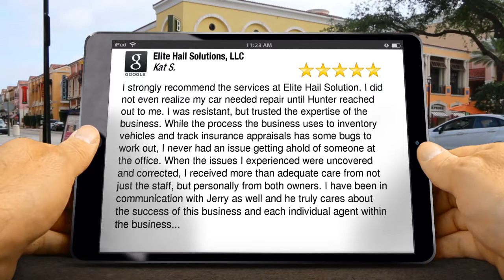DENVER CO | Elite Hail Solutions LLC - Five Star Reviews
5 Star Rating

I strongly recommend the services at Elite Hail Solution. I did not even realize my car needed repair until Hunter reached out to me. I was resistant, but trusted the expertise of the business. While the process the business uses to inventory vehicles and track insurance appraisals has some bugs to work out, I never had an issue getting ahold of someone at the office. When the issues I experienced were uncovered and corrected, I received more than adequate care from not just the staff, but personally from both owners. I have been in communication with Jerry as well and he truly cares about the success of this business and each individual agent within the business. You can tell that you are working with a thoughtful company that will do the right thing for you, your car, and your sales agent. - Kat Stuut

Elite Hail Solutions, LLC
1033 W Dartmouth Ave
Englewood CO
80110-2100